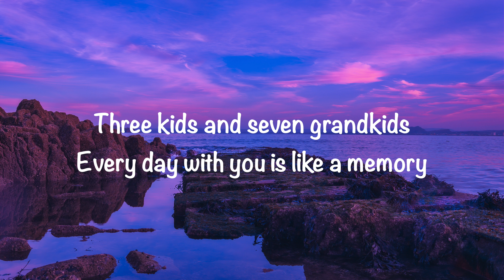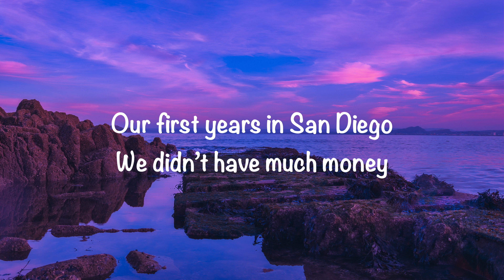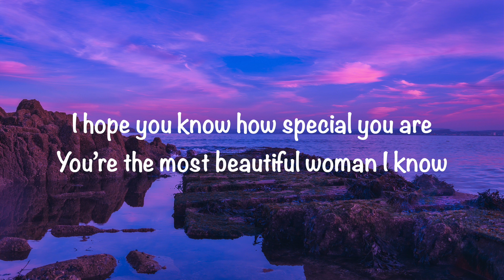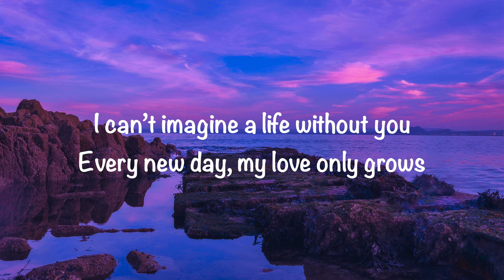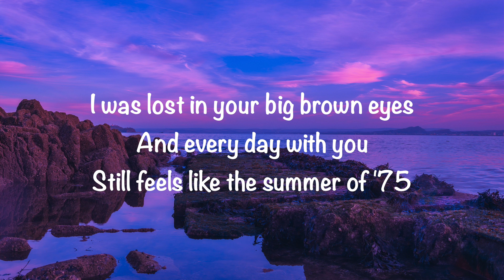Lost Boys - Summer of '75 (Song for my wife for our 44th Anniversary)(with lyrics)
GaryMcDuffee This video is about “Summer of ’75 (Song for my wife for our 44th Anniversary)” by Lost Boys. Video made by Gary McDuffee. Thank you!